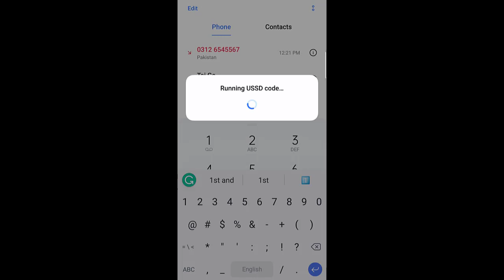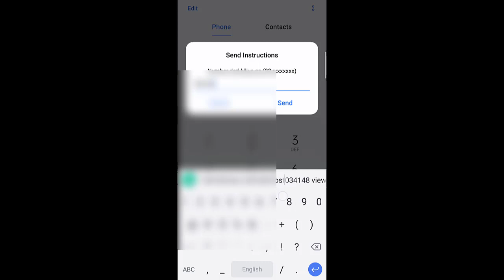How to Know PUK Code of Any Telenor SIM?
In this video Im going to show you how you can get puk code of any Telenor sim for free.